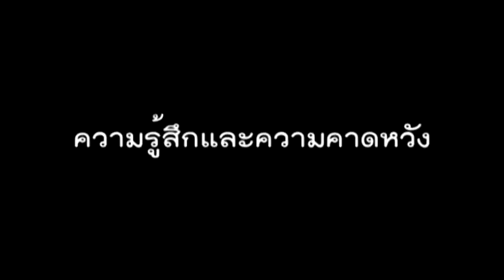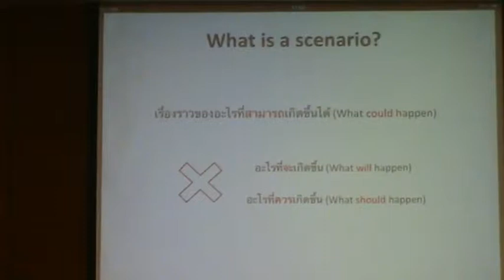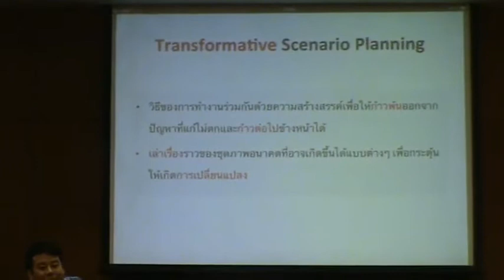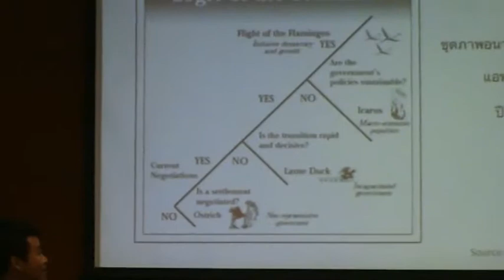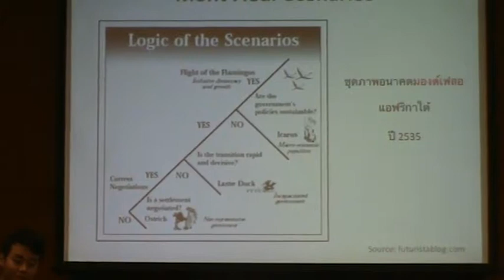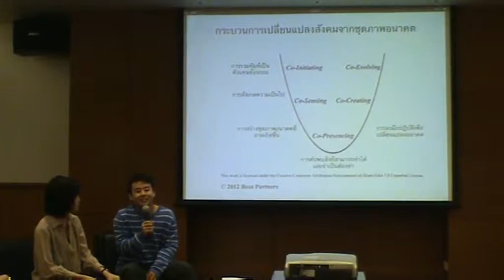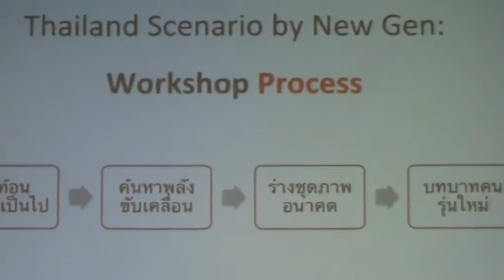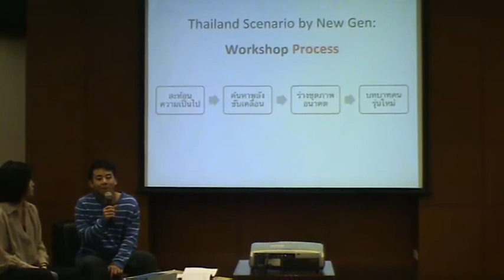มูลนิธิสยามกัมมาจล : เวทีแลกเปลี่ยนเรียนรู้ Thailand Scenario by New Gen 1/7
หัวเรื่อง : มูลนิธิสยามกัมมาจล : เวทีแลกเปลี่ยนเรียนรู้ Thailand Scenario by New Gen
กิจกรรม  "Thailand Scenario by New Gen"
22 มิถุนายน 2556 ณ ห้องประชุม  Boardroom 3  Zone C ศูนย์ประชุมแห่งชาติสิริกิตติ์

แนะนำผู้เข้าร่วม / ทีมงาน และวัตถุประสงค์ของงาน